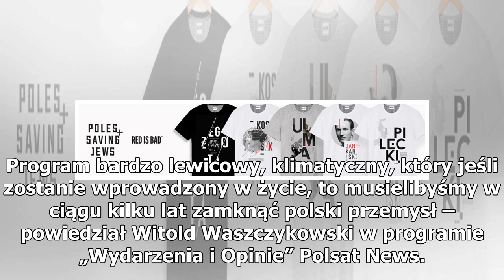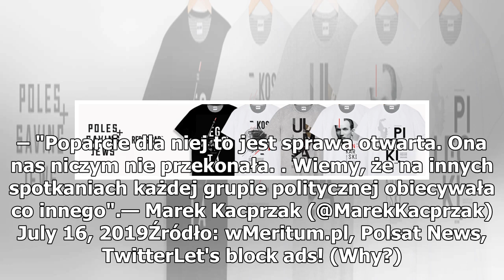Europoseł PiS krytykuje poglądy von der Leyen. „Zaproponowała politykę skrajnie lewicową”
Program bardzo lewicowy, klimatyczny, który jeśli zostanie wprowadzony w życie, to musielibyśmy w ciągu kilku lat zamknąć polski przemysł – powiedział Witold Waszczykowski w programie „Wydarzenia i Opinie” Polsat News. Były szef MSZ ocenił wybór Ursuli von der Leyen na stanowisko szefowej Komisji Eu...